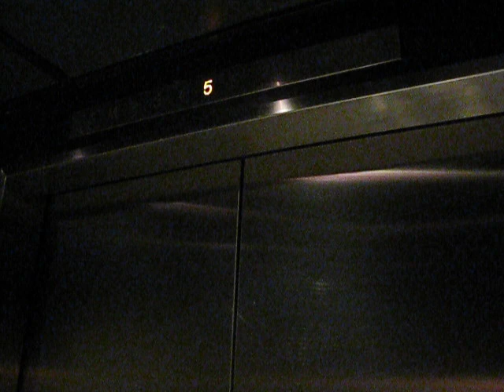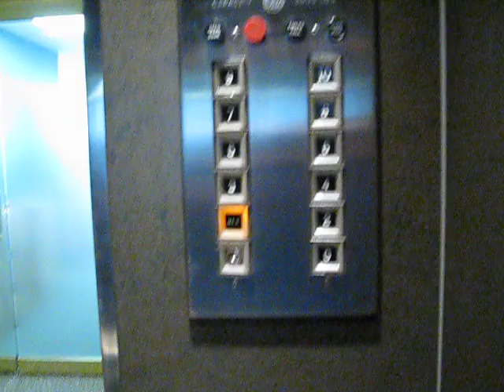Otis Traction Elevators at 5670 Spring Garden Road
Filming of a vintage Otis traction elevator at 5670 Spring Garden Road.